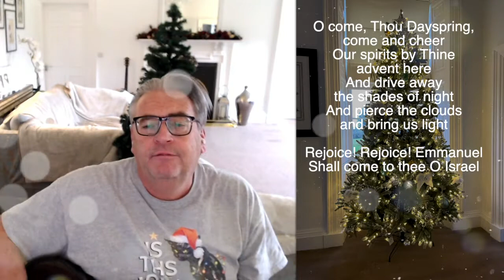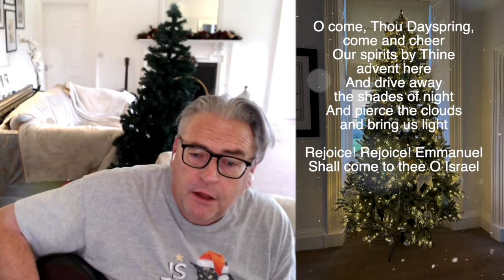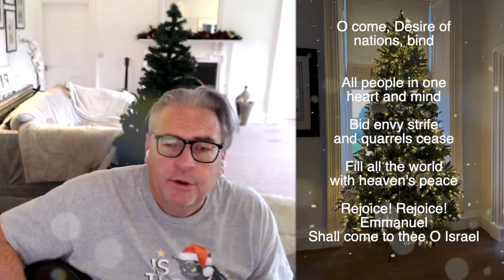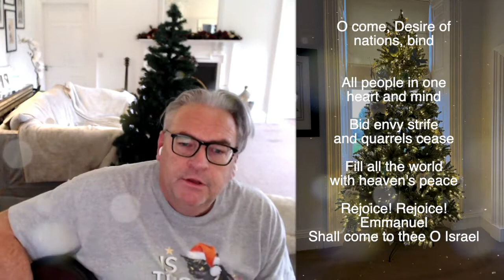O come Emmanuel - Chris Suddes